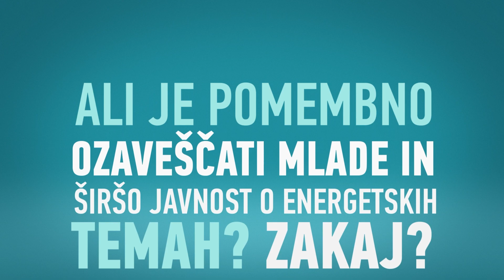Vprašali smo ChatGPT: Ali je pomembno ozaveščati mlade in širšo javnost o energetskih temah? Zakaj?